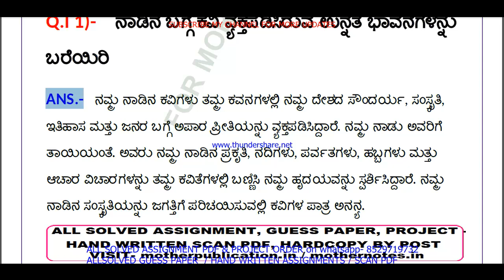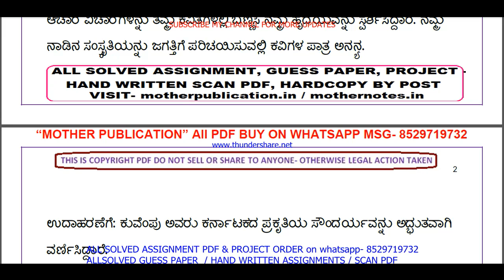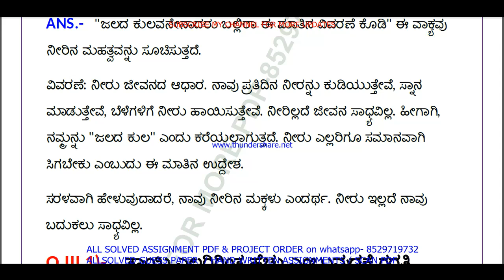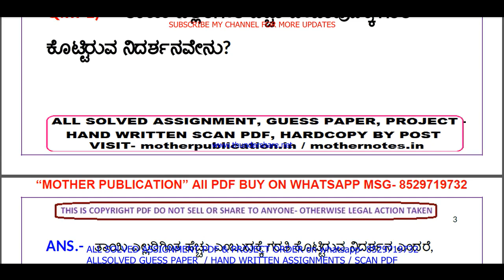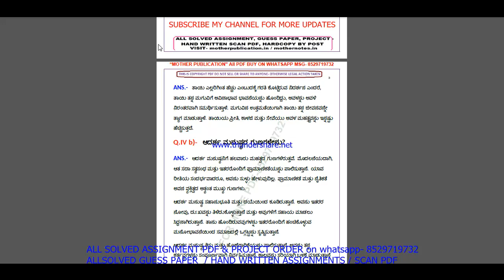NIOS Kannada 208 tma solved 2024-25 class 10 | nios Kannada 208 assignment solved 2025 in Kannada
NIOS SERVICE
1- SOLVED ASSIGNMENT TYPING PDF,
2- HAND WRITTEN SCAN COPY FOR ONLINE SUBMIT,
3- HAND WRITTEN HARD COPY,
4- GUESS PAPERS FOR EXAMS.
NIOS Kannada 208 tma solved 2024-25 class 10 | nios Kannada 208 assignment solved 2025 in Kannada | Kannada-208

nios Kannada 208 assignment solved 2025,
nios Kannada 208 tma solved 2025,
Kannada 208 in Kannada,
Kannada208,
nios Kannada 208 assignment solved,
nios tma solved 2024-25 class 10 Kannada 208,
nios Kannada tma solved assignment 2024-25,
Kannada 208 nios tma 2024-25 in Kannada,
nios class 10 Kannada (208) tma solved,
nios tma solved 2024-25 class 10 Kannada,
Nios Kannada 208 TMA 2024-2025,
Nios Kannada TMA Solved 2025 Class 10,
Nios Class 10 Kannada TMA Solved 2024-25,
Nios Class 10th Kannada TMA,
10th Kannada tma 2025 in Kannada,
nios class 10 Kannada solved assignment 2024-25 in Kannada,
nios Kannada 208 solved assignment 2025 in Kannada,
nios Kannada tma solved 2024-25 class 10,
nios Kannada tma solved 2024-25,
10th nios Kannada solved tma Kannada,
nios Kannada tma solved in Kannada,
nios Kannada tma,
nios Kannada class 10,
nios Kannada class 10 in Kannada,
nios Kannada tma 2024-25,
Kannada 208 solved assignment,
Kannada 208 solved assignment 2024-25,
Kannada 208 assignment 2024-25,
Kannada 208 assignment 2024-25 in Kannada,
Kannada 208 solved assignment in Kannada,
Kannada - 208 solved assignment in Kannada 2024-25,
Kannada-208 solved assignment 2024-25 in Kannada,
nios Kannada-208,Kannada 208 solved assignment 2025,
Kannada 208 assignment 2025,
Kannada 208 assignment 2025 in Kannada,
Kannada 208 nios assignment,
nios Kannada 208 solved assignment,
Kannada-208 solved assignment 2025 in Kannada,
nios Kannada 10th assignment solved,
10 nios Kannada solve tma 2024-25,